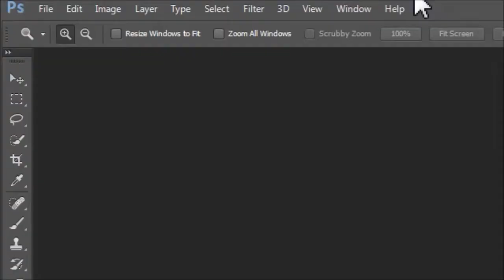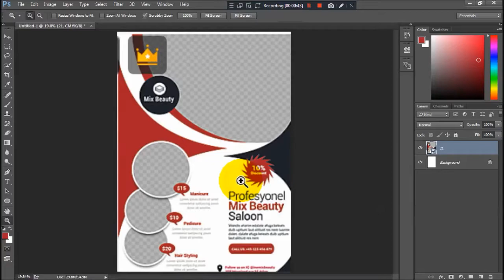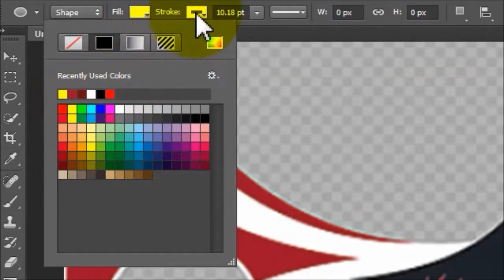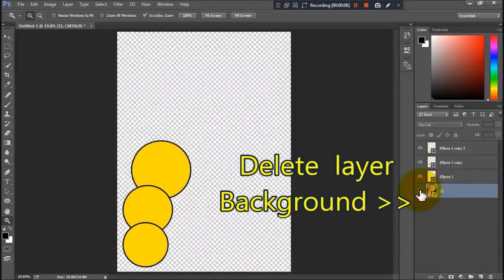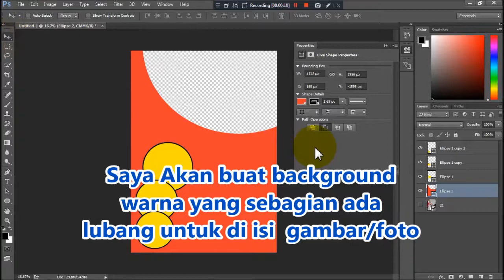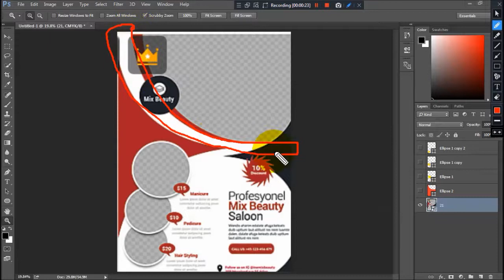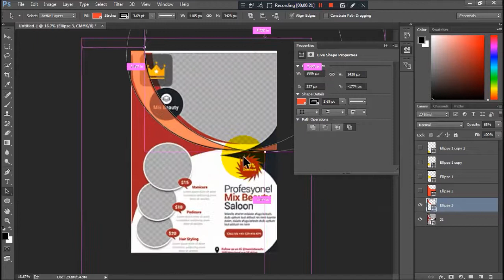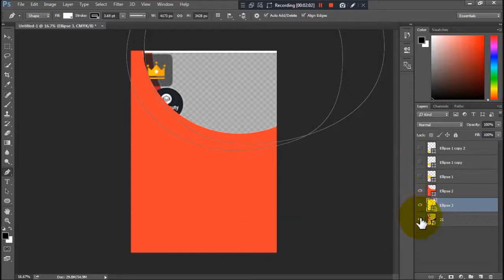Cara Membuat Brosur di Photoshop dengan mudah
Cara Membuat Brosur di Photoshop dengan mudah. Brosur merupakan salah satu media yang digunakan untuk dapat menyampaikan promosi. Brosur berfungsi untuk memberikan informasi produk yang ditawarkan kepada calon konsumen. Tidak hanya informasi namun juga penawaran mengenai produk atau jasa tersebut.

Desain brosur yang unik, simpel dan sederhana bisa mempengaruhi konsumen untuk menggunakan jasa maupun membeli produk yang ditawarkan